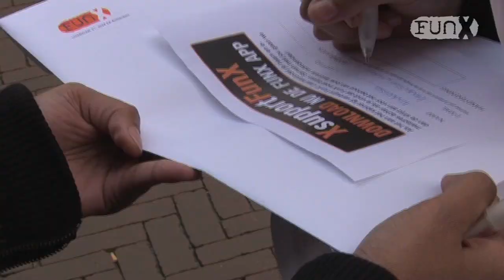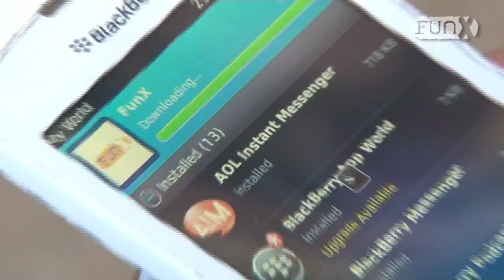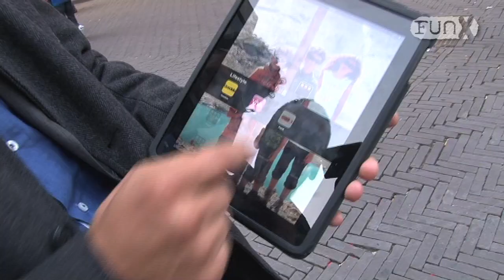Den Haag support FunX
De best beluisterde jongerenzender in Amsterdam, Rotterdam, Den Haag en Utrecht wordt genegeerd. Jij en 500.000 andere FunX-fans tellen niet mee! Je wordt vergeten in het luisteronderzoek en het kabinet draait de subsidiekraan dicht omdat de multiculturele samenleving is 'mislukt' en 'moet wijken'. Erger nog, de frequenties die FunX bezit worden ook afgepakt waardoor verder gaan als zelfstandige commerciële zender ook geen optie is. Tijd om jezelf als FunX fan te laten zien!

FunX reporter Yahia ging de straat op in Den Haag om te kijken of men in Den Haag ook FunX supporten. Check de video.